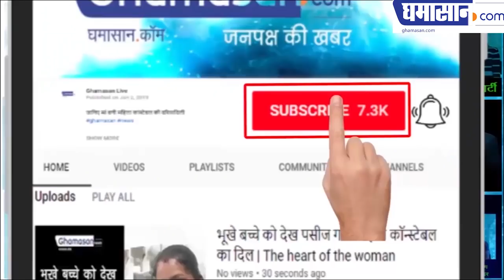जितना पैसा चाहिए उतना देंगे पर बिजली काटो